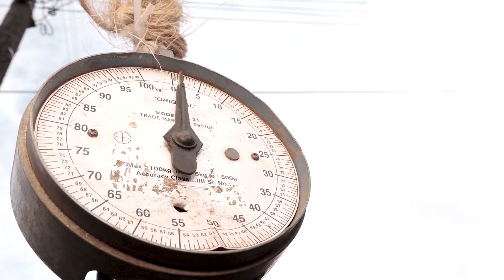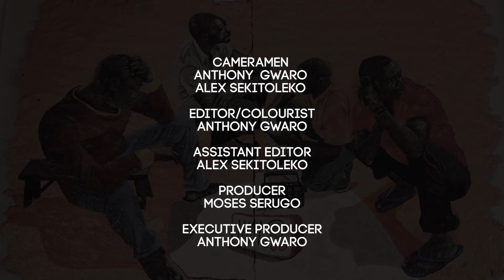Mwesigwa Brogan working with Recycled Paper For Art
Ugandan visual artist Mwesigwa Brogan Aaron's work consists of selective portraits of Black people in allegorical themes that highlight and represent significant moments in his life & society. As he makes a connection between the vivid Black figures & his psychological world, Mwesigwa's intricate pieces of art spark conversations toward contemporary concepts on human conditions, nature and social history.

Watch as a child literacy activist tries to equip 1 million books to 1 million Ugandan children.

Watch two university graduates start an online television that is helping other graduates horn their skills in television production.

Fashion blogging is more than just clothes and trends, Third local casts light on how the fashion blogging arena is changing in Uganda.